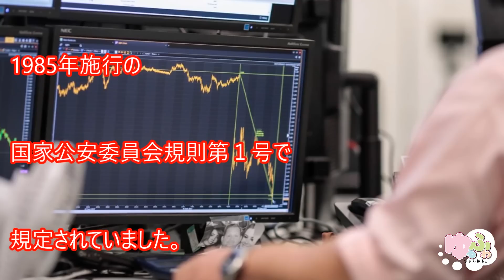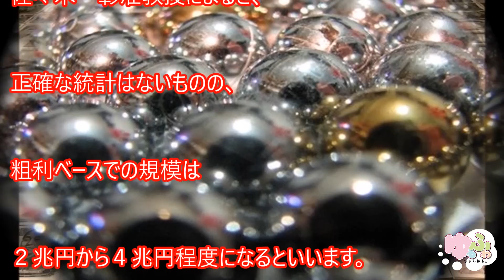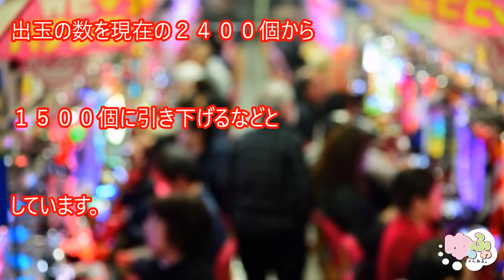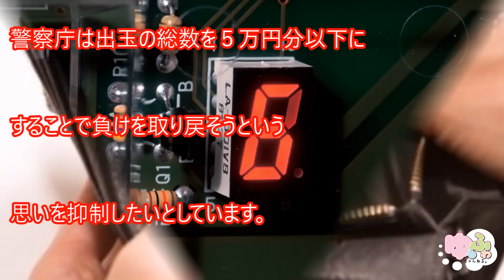【緊急速報】【衝撃】来年2月で現行パチンコが全機種全台完全撤去！パチンコ規制「客のもうけ5万以下に!?」ギャンブル依存症対策でパチンコ業界は壊滅！？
政府はパチンコや公営ギャンブルの依存症対策強化に向け、

家族申告による利用制限や出玉規制など国家公安委員会規則改正も

視野に取り組むことになりそうです。

【衝撃】来年2月で現行パチンコが全機種全台完全撤去！パチンコ業界は壊滅へ！釘調整不可で本気で潰す気

【警告】行ってはいけないパチ屋の特徴がこちら。「負ける日」は行ってはいけない。当てはまったら危険！